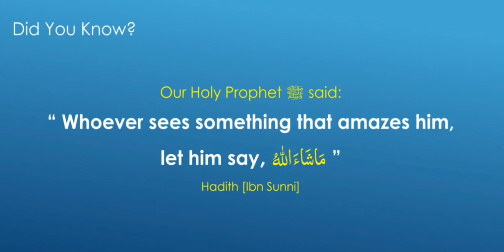Dua upon seeing something amazing - How & When to say MashAllah - ward off Evil Eye | Sathya Patha